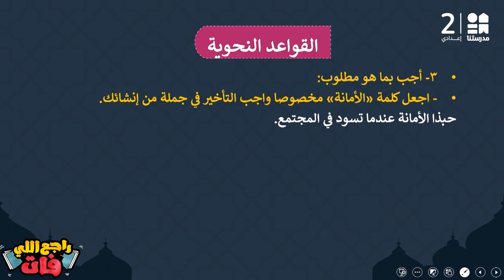مراجعة على القواعد النحوية | اللغة العربية | الصف الثالث الإعدادي